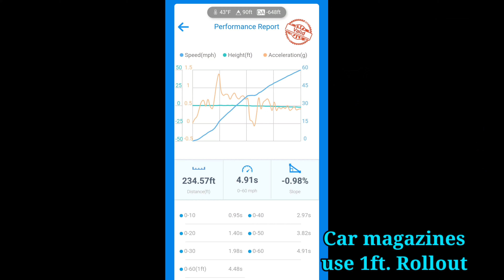Acura TL SH-AWD 13.1s 1/4 Mile(New Personal Record)!!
Still got a cpl mods I can do, and need a tune. Full exhaust(no cats), stock Resonators, lightweight wheels, P2R TB Spacer, Ktuner basemap, & 91 Octane.